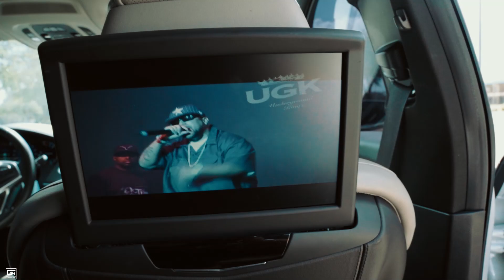Sean Elliot - Live From The Lac - Vol. 8 (Swangin) (Official Video)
Sean Elliot is gearing up for his latest album project and to celebrate the occasion every week until the release of the new project we will be bringing you a new song from the "Live From The Lac" series shot by G-14 Classified Films.